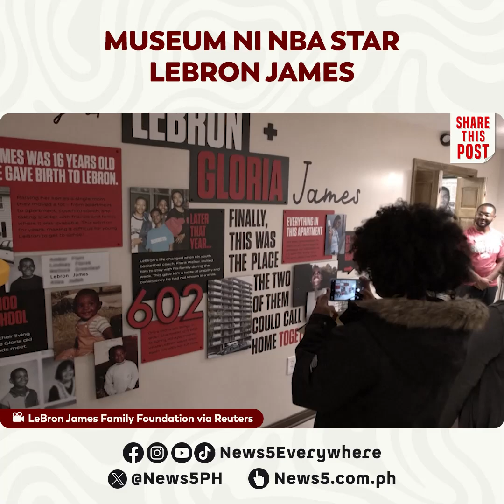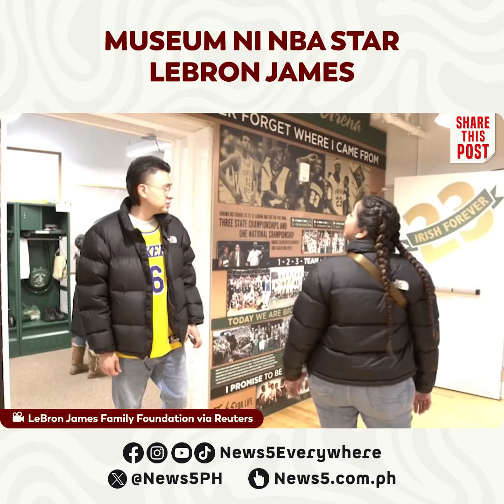Museum dedicated to NBA star LeBron James opens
Dinagsa ng fans ang binuksang museum tampok ang buhay at karera ni NBA legend LeBron James sa Akron, Ohio sa Amerika nitong Sabado, November 25.

Makikita sa museum ang re-creation ng apartment na kinalakihan ni James. In-enjoy din ng mga bumisita ang pagbabalik-tanaw sa pagsisimula ng karera ng NBA star simula noong 2003 NBA Draft.

Ang ticket sales ay ilalaan sa foundation na binuo ni James sa komunidad kung saan siya lumaki. News5 | via Reuters